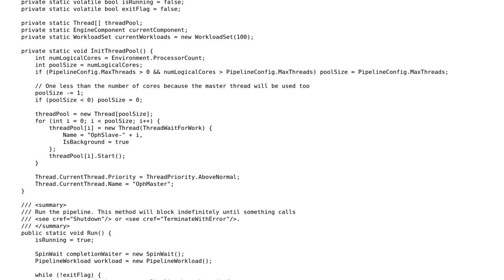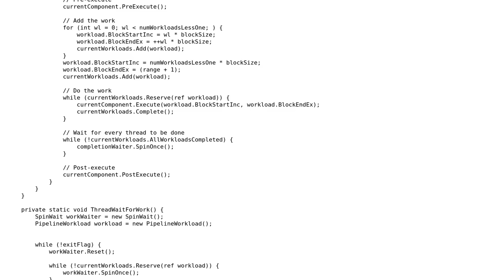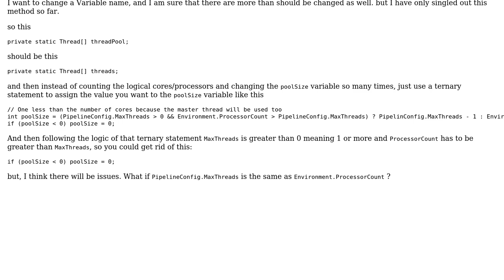Code Review: Low-lock Multi-threading Implementation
With thanks & praise to God, and with thanks to the many people who have made this project possible! You are responsible for your own actions.